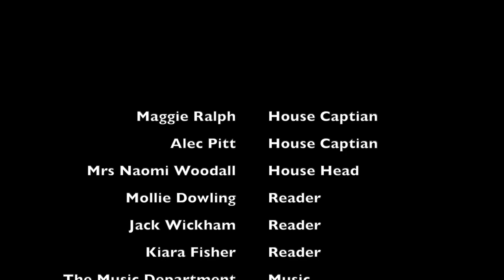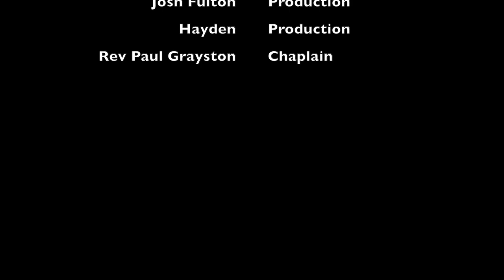Savigny Chapel Video